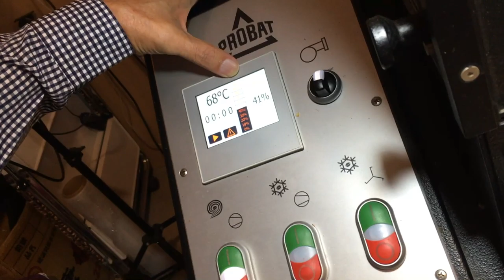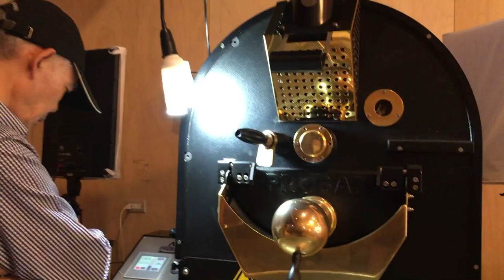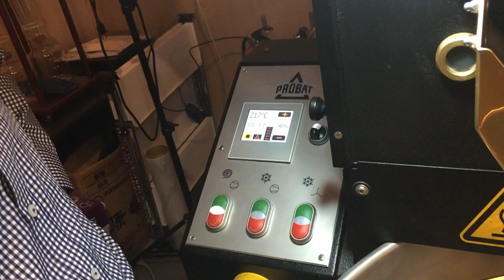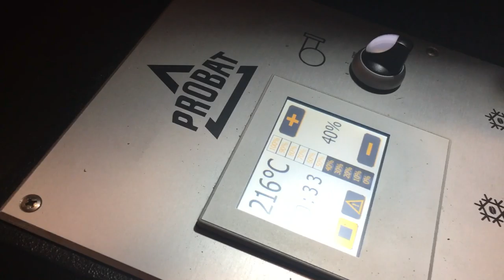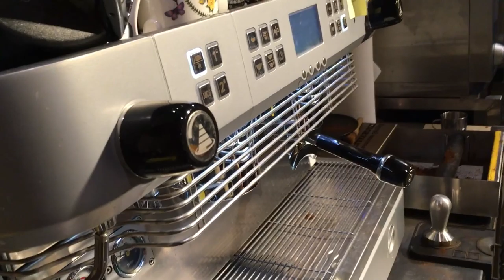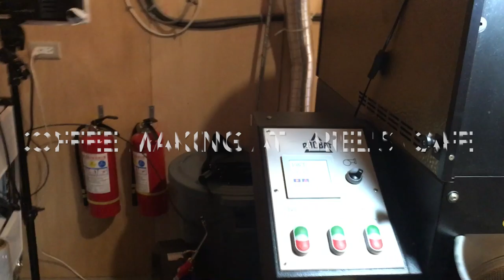Coffee Making At Ariel's Café (DJ Adityo-Charlie In India)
Done By DJ Adityo. Original music "Charlie In India" created by DJ Adityo. All filmed on iPhone SE1 at Ariel Café in Linkou Taiwan.